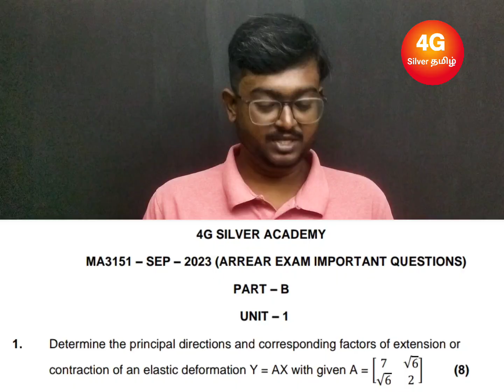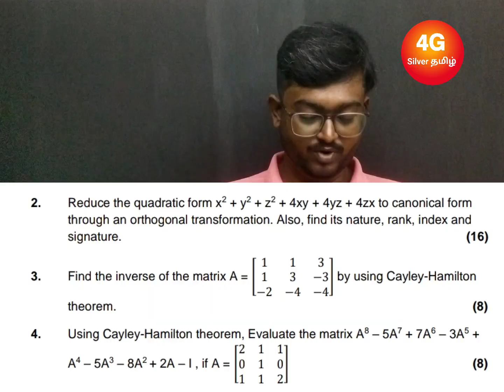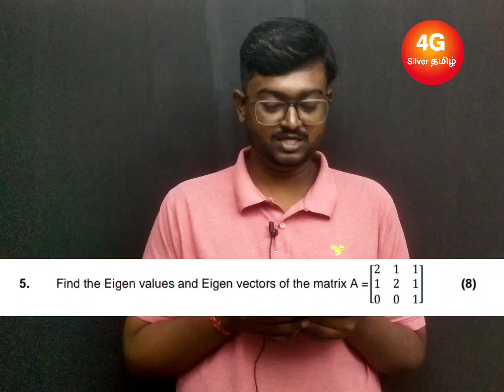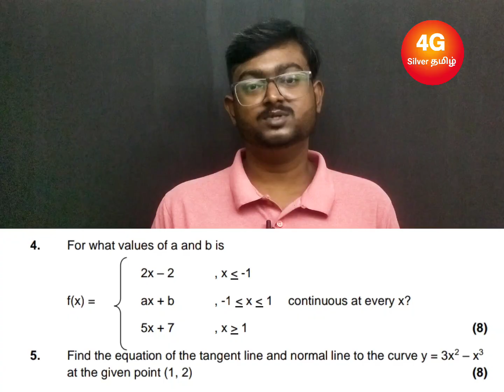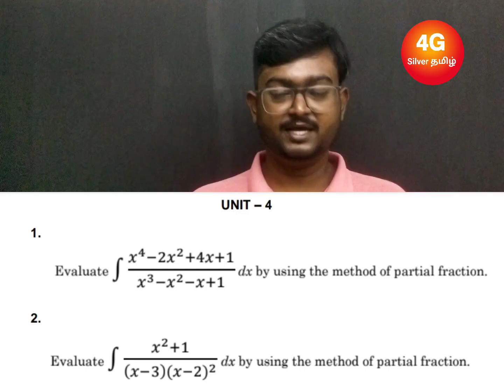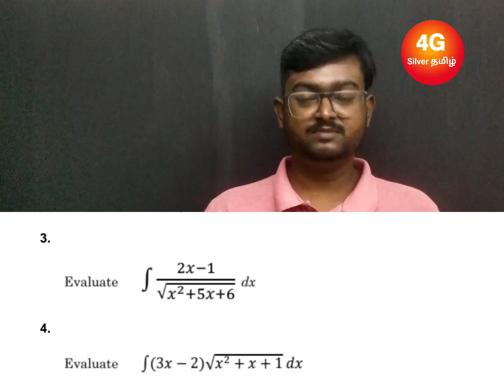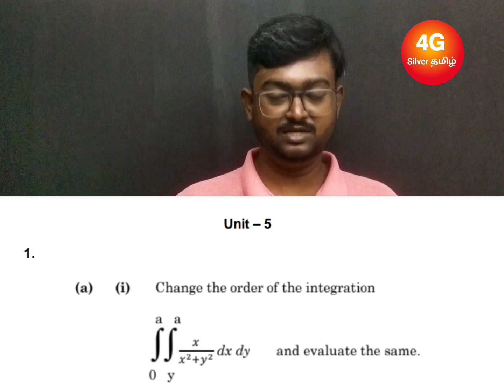Matrices and Calculus Arrear Exam Important Questions MA3151 September 2023 Arrear Exam Semester 1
Unit 1

Unit 2

Unit 3

Unit 4

Unit 5